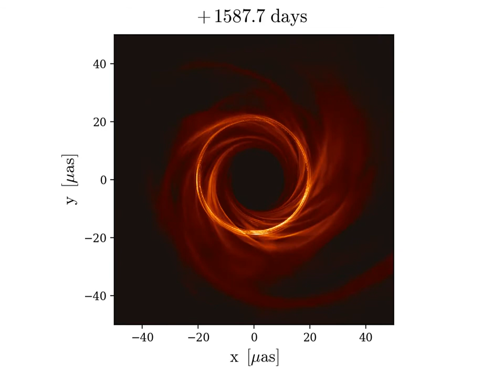blackhole230-GHz movie linear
Color-coded representation of the brightness of electromagnetic emission (at 230 GHz), generated from a simulation of M87's supermassive black hole. Color corresponds to brightness on a linear scale. The viewpoint is aligned with the spin axis, looking straight down at the pole from above. The bright red circle corresponds to photon paths that are trapped in near-circular orbits due to the spacetime-warping effects of Einstein's general relativity. This circle is often called the photon ring and is a few times larger than the event horizon. The rotating wisps correspond to high temperature plasma that is falling onto the black hole from the surrounding accretion disk. The darker depression at the center of the image, the so-called black hole shadow, is an important signature of general relativity and marks the set of photons that trace back to the event horizon of the black hole itself. Credit: EHT/G. Wong, B. Prather, C. Gammie